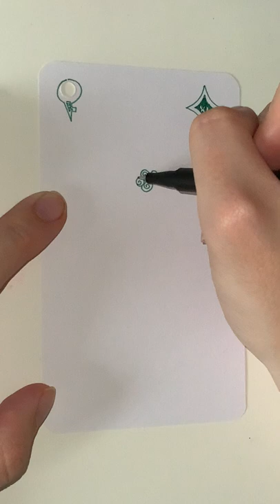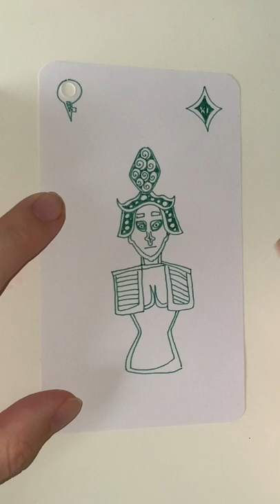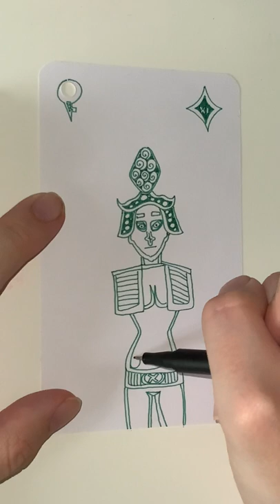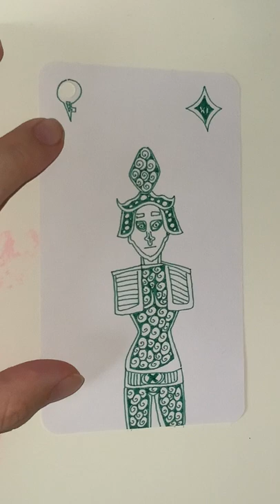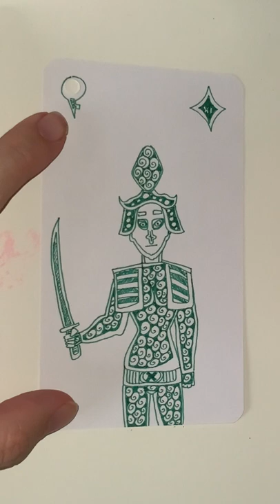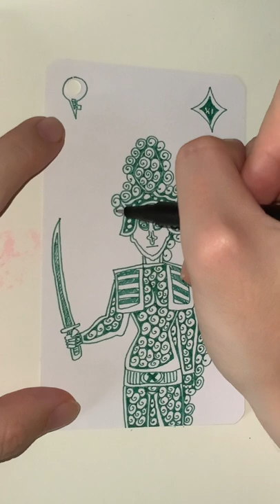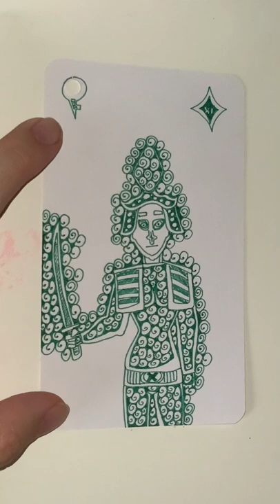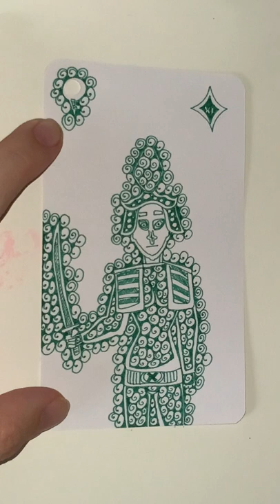XI of Green Diamonds - YH Fineliner - Automatic Doodling - Part 01